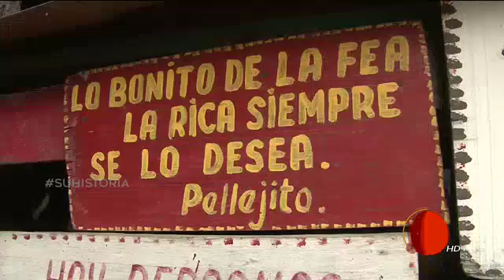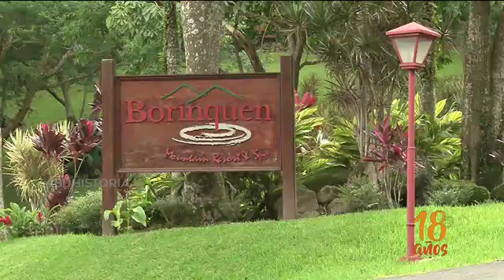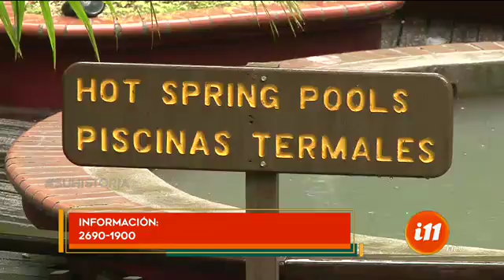¡El Mochilero se fue a celebrar la Anexión hasta Guanacaste!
El 25 de julio se celebran 194 de Anexión.

Queremos comenzar la semana con mucho ánimo y es el turno del Mochilero para que nos muestre su viaje junto a 2 folcloristas muy animados que lo acompañaron en su travesía.